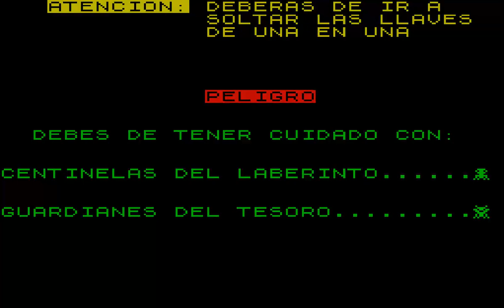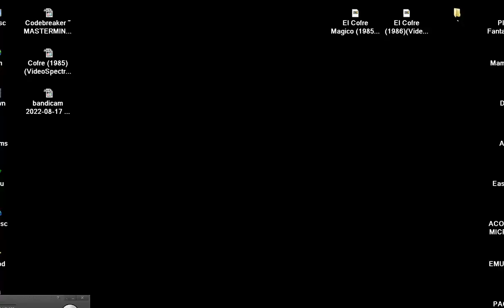SINCLAIR ZX SPECTRUM El Cofre Magico ANOTHER GAME SAME NAME 1985 MicroHobby MAZE PACMAN PAC MAN